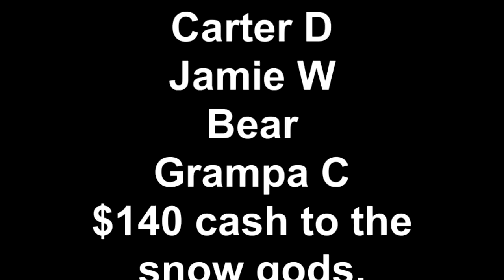Homemade Railpark Iowa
Custom built fun box- HDPE plastic surface with 2" steel square and round tube frame. And 6' tall x 18' long rainbow rail- 2" round steel. Generator for lights and sounds. Working on converting an old riding lawnmower to a rope tow.